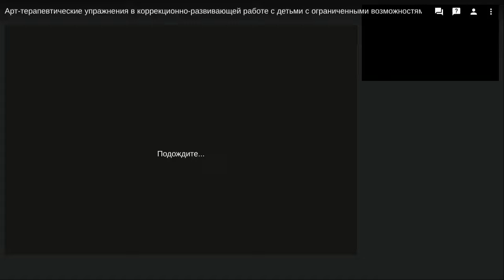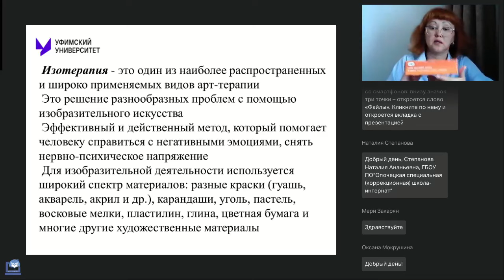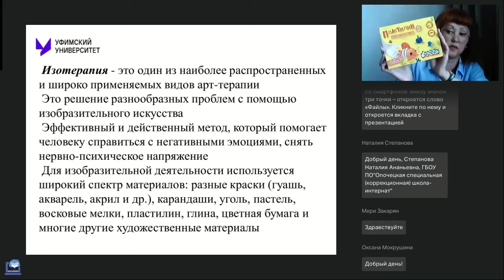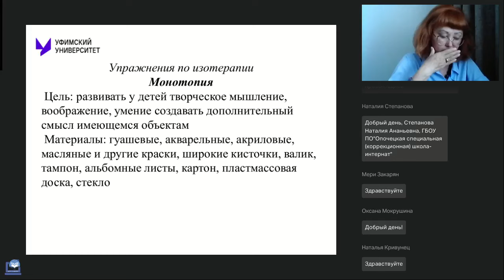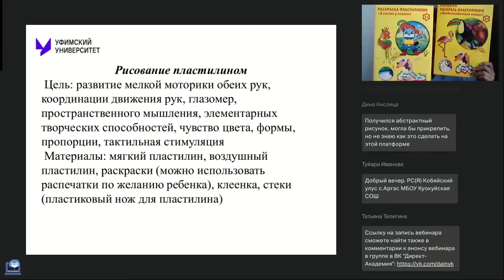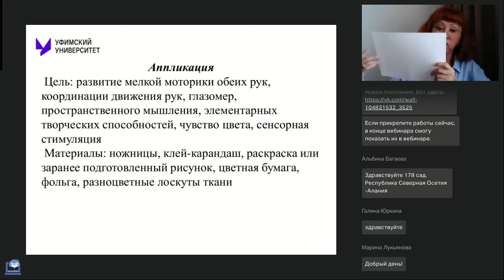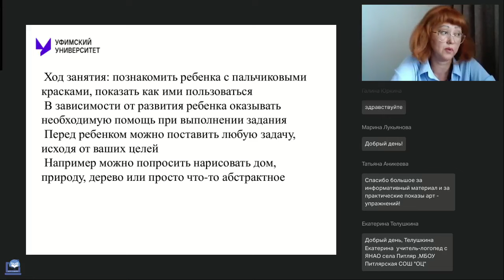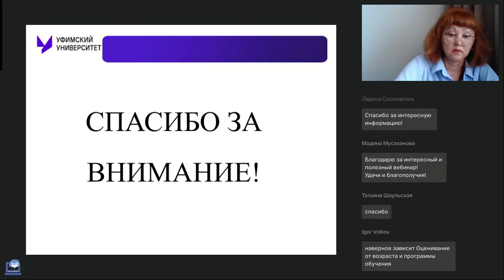Арт терапевтические упражнения в коррекционно развивающей работе с детьми с овз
Вебинар
Арт-терапевтические упражнения в коррекционно-развивающей работе с детьми с ограниченными возможностями здоровья
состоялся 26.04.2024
Ведущая вебинара:

Проведение упражнений с детьми с ОВЗ требует бережного и чуткого подхода. Это обеспечивает арт-терапевтический метод, который посредством творческой деятельности даёт ребёнку комфортное эмоциональное самочувствие и улучшение психологического здоровья. Эффективность арт-терапии состоит в коррекции отклонений и нарушений личностного развития, в использовании внутренних ресурсов детей с ОВЗ, особенно механизмов саморегуляции. Она помогает ребенку чувствовать себя нужным, узнавать о себе хорошее, развивать добрые отношения с людьми и окружающим миром. Арт-терапия ориентируют ребенка оставаться творческой личностью, желающей жить в ладу с самим собой и социумом.

🔥Способы коррекции эмоциональных нарушений у детей дошкольного и младшего школьного возраста (Калачян А.Ж.)